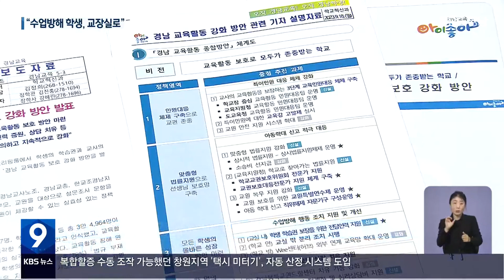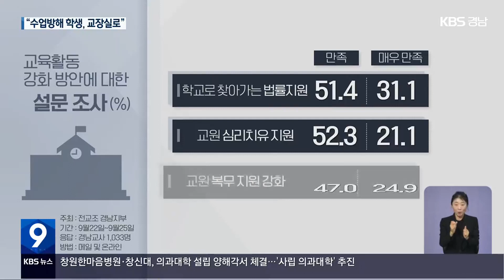‘교육 활동 보호 강화 방안’…현장 목소리는? / KBS 2023.09.26.